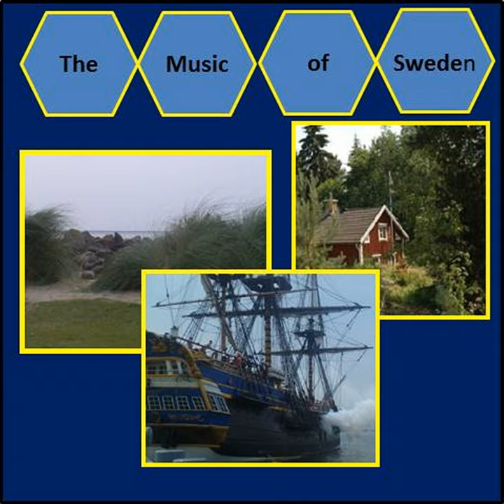Två mörka ögon (Ur cirkusprinsessan)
Två mörka ögon (Ur cirkusprinsessan) · Per Grundén

The Music of Sweden

Music Publisher: Octava Music Co.Ltd